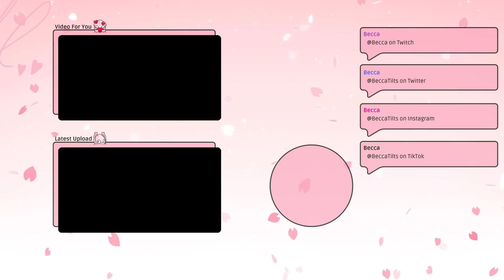I Hit A Bunch Of 3 Star Quickdraws... ft. Guubums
TFT Set 8.5 Comps - Reroll Kaisa Quickdraw Comp | Teamfight Tactics (TFT): Monsters Attack! Glitched Out!! - Patch 13.6b
Becca hits Lucian 3, Kaisa 3, Sylas 3, Blitz 3 and Camille 3 and Ezreal 3 star with Golden Ticket.
Call: guubums